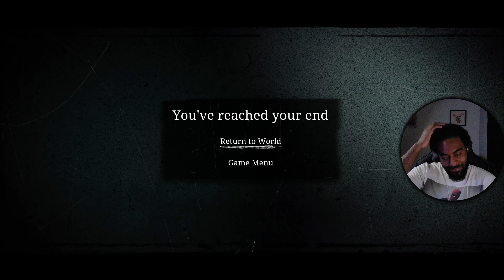Why You Shouldn’t play UNHOLY!